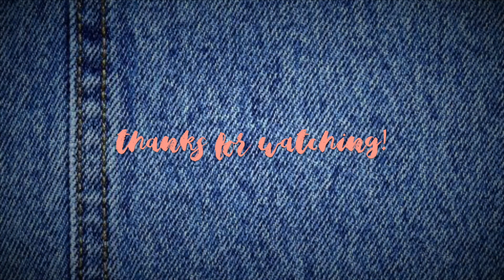CURRENT FAVS/ MINI HAUL (DEC)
Hey guys! Back with a currents favs for you all, I hope you enjoy! Happy Holidays xx